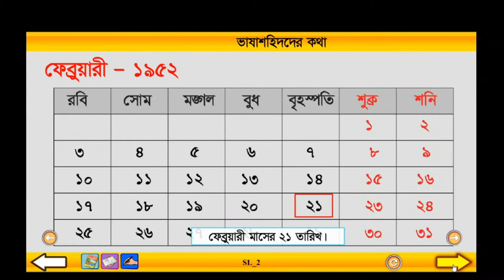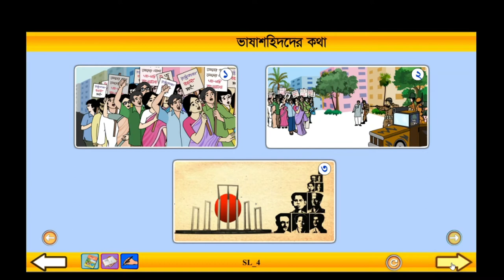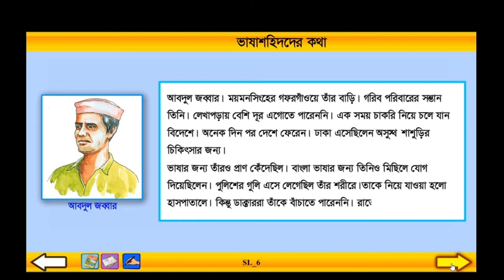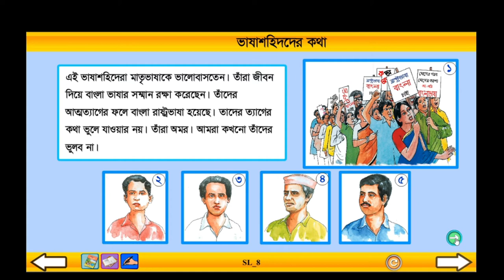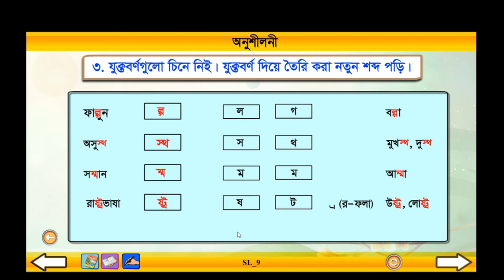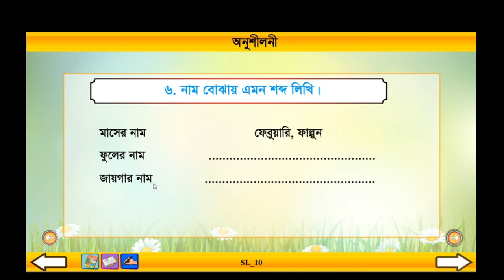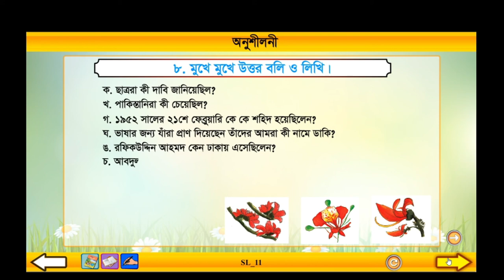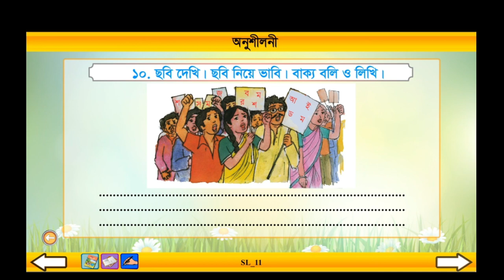Class 3 Bangla Vasha shohidder kotha ।। বাংলা তৃতীয় শ্রেণি ভাষা শহীদদের কথা।।Ronit School & College